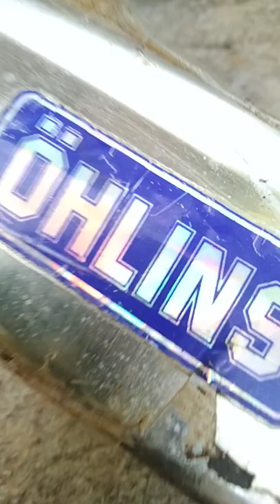hôm kia rớt nài ,mới thay cặp đũa😂😂